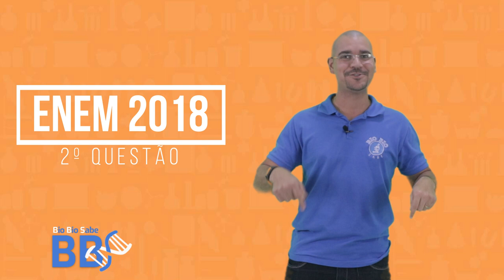Questão ENEM 2018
Fala Alfredão, fala Jéssica tudo bem com vocês?

Nesse vídeo iremos resolver mais uma questão do ENEM 2018. se você ainda não tem o material, é só baixar no link: